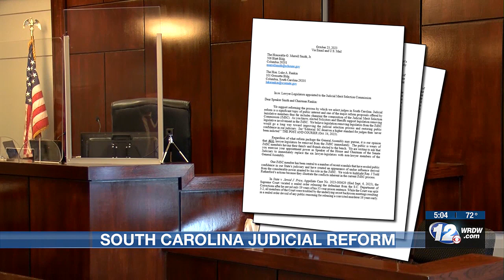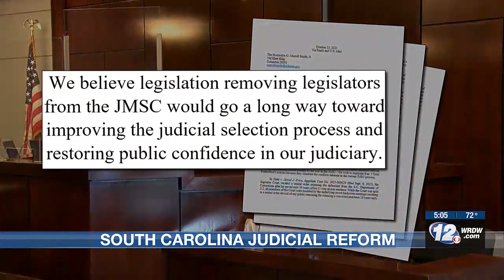S.C. prosecutors call for change in judicial selection process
A group of prosecutors is calling for six state lawmakers to be kicked off a committee that has influence over which judges serve on South Carolina’s benches.